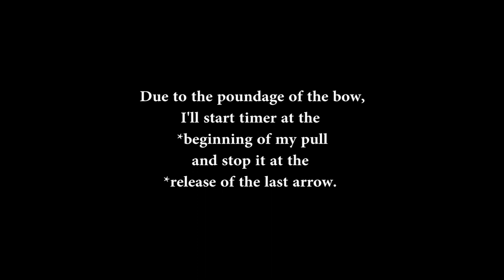100 lbs War bow with thumb release practice 100 파운드 전쟁 활 쏘기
Han bow.
100 lbs at 28".
practicing thumb release.